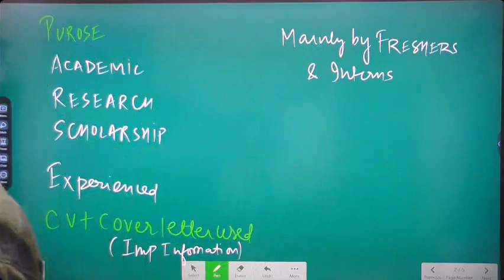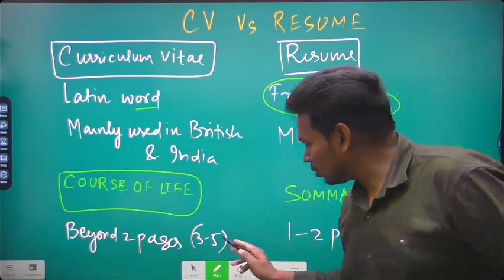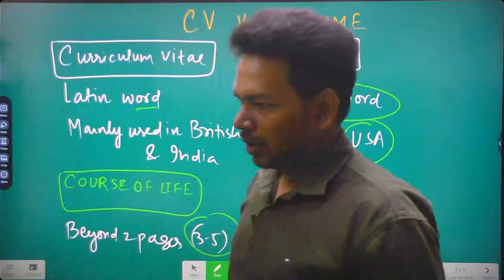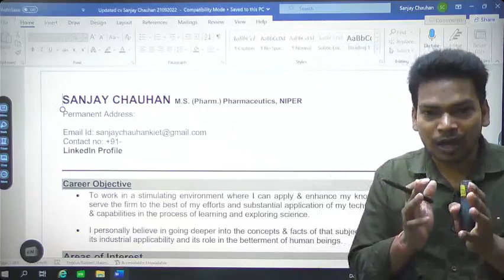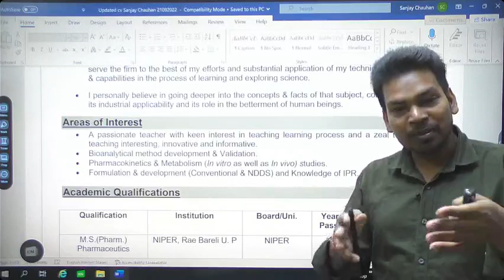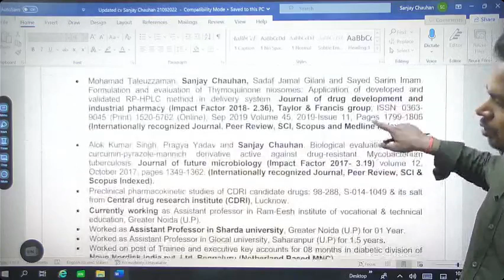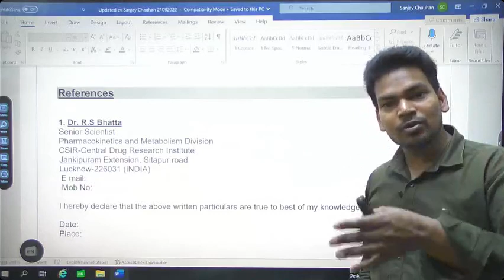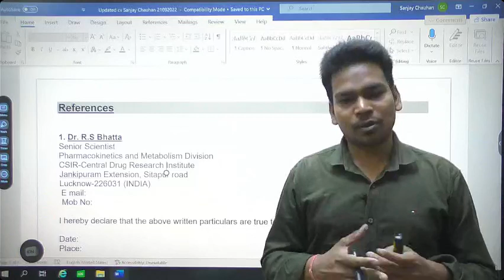DIFFERENCE BETWEEN CV & RESUME I PERSONALITY & SKILL DEVELOPMENT PROGRAM DEMO LECTURE I JOIN AT 199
To join our personalitydevelopment skilldevelopment onlinecourse Check and join by the link below on our App Pharma Pathfinders